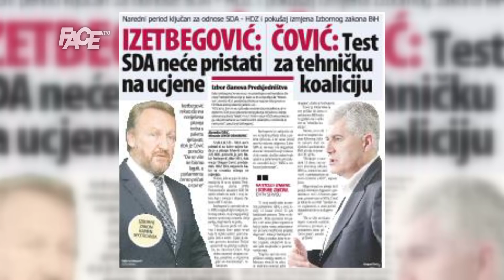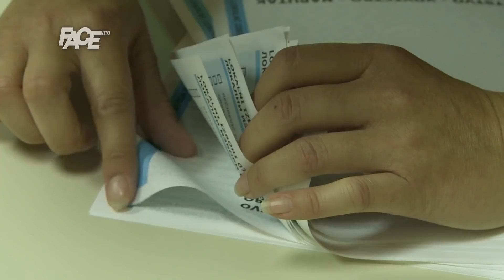Čović poručio Izetbegoviću: Ni ti ni bilo ko drugi neće nam birati predstavnike!